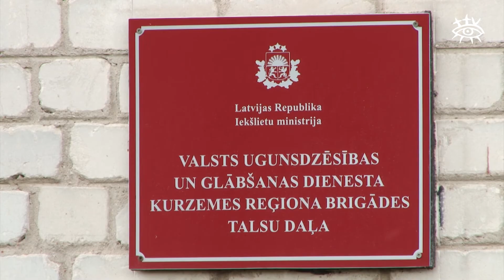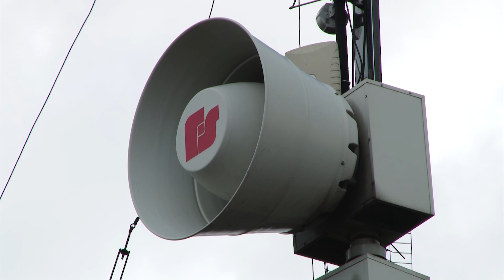VUGD veiks trauksmes sirēnu pārbaudi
Ceturtdien, 22.maijā, plkst. 10.00 VUGD uz trim minūtēm visā Latvijā iedarbinās trauksmes sirēnas. Tās skanēs arī Talsu pusē.